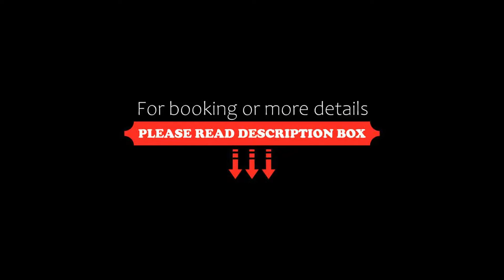Hotel Aurora, Pavia, Italy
About Property:
The Aurora is a cosy hotel near Pavia Train Station and the bus terminus, just 100 m from the historic centre. All rooms have a private bathroom, air conditioning, and free Wi-Fi.
Hotel Aurora's bar serves hot and cold drinks, and breakfast is served in the bright dining room. There is also has a relaxing TV lounge.
The rooms feature elegant parquet floors, a safe, and modern furniture. Each is complete with a flat-screen ...
Property Type: Hotel
Address: Viale Vittorio Emanuele 25, 27100 Pavia, Italy
Searching For
1. Hotel Aurora - Pavia - Italy
2. Hotel Aurora - Pavia - Italy Address
3. Hotel Aurora - Pavia - Italy Rooms
4. Hotel Aurora - Pavia - Italy Amenities
5. Hotel Aurora - Pavia - Italy Offers and Deals
Audio Credit:
Track Title: Blank Slate
Artist: VYEN